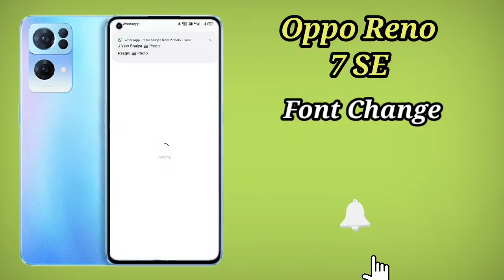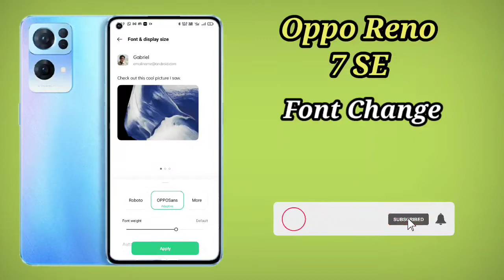Oppo Reno 7 SE Font Style Change , How To Change Font in Oppo Reno 7 SE , Font Style Change